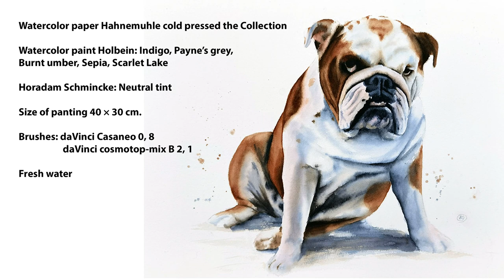English bulldog in watercolor How to paint white. Realistic portrait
English bulldog in watercolor. How to paint white fur. Realistic animal portrait.

▶Materials:
- Watercolor paper Hahnemuhle cold pressed
 The Collection
- Watercolor paint: Sepia, Burnt Umber, Scarlet Lake, Indigo, Payne's grey, Neutral tint
- Brushes: daVinci Casaneo 0,8, daVinci cosmotop-mix B 2, 1
- Fresh water